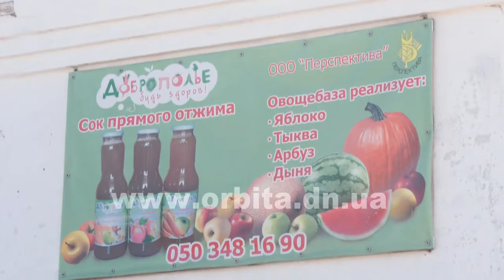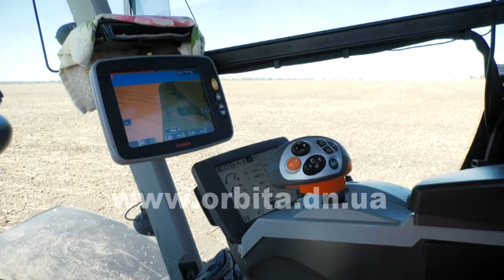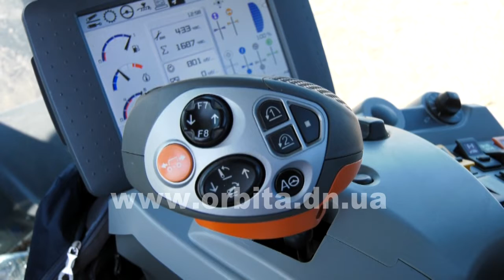Де народився, там і згодився, або Перспективний розвиток ТОВ «Перспектива»